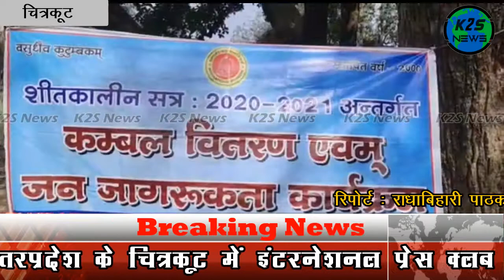क्रिकेट प्रतियोगिता का हुआ शुभारम्भ । अन्य न्यूज़ रील ।